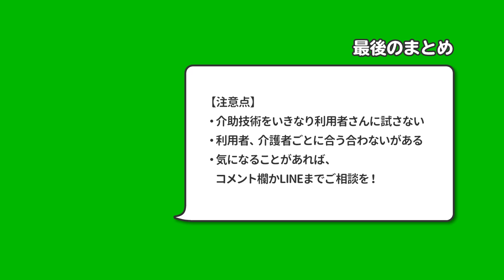【介護】ポータブルトイレの介助のコツとやり方【2選】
ケアきょうのLet's介助！
今回は、「ポータブルトイレの介助方法について」ご紹介します✨

この介助方法が完璧だ！ということではなく、あくまで一例です😌
トライしつつ、ご利用者さんと一緒に良い方法を探していきましょう！

【介護】男性器のパッドの当て方　これで解決！タイプ別3選

ケアきょうでは介護現場で頑張ってる介護職さんを全力応援してます！
・誰かに話したい自慢話
・介護現場での工夫のしかた
・ご利用者さんと嬉しかったこと
などなどの
【共感してほしいこと】【すぐに解決したいこと】を24時間受付中✨
いつでもどうぞ！

・運勢占い
などを診断できます！

👩‍🦽👨‍🦽 もくじ 👩‍🦽👨‍🦽
00:00 オープニング
00:16 ポータブルトイレって？
00:59 ポータブルトイレの適切な位置
02:38 ①片麻痺の方の介助方法
05:36 レッツ実践！
08:23 ②全介助の方の介助方法
11:56 レッツ実践！
16:02 エンディング